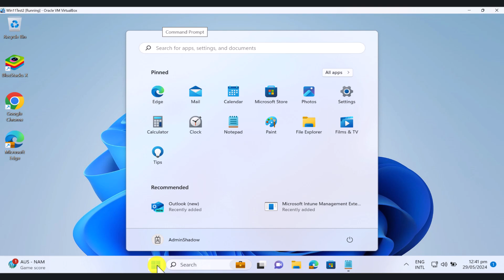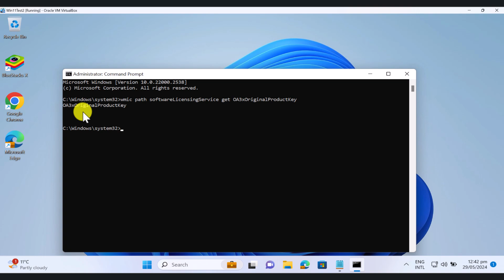How to find Windows Product Key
How to find your Windows Product Key /  Activation Key using CMD / Command Prompt

Open Command Prompt as Administrator and Copy Paste the below command and hit Enter Key.